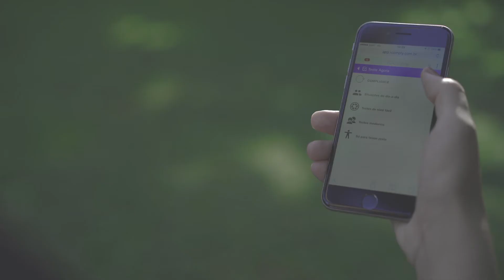IComply - teaser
IComply é o aplicativo para a gestão de um programa de Compliance na sua empresa! O aplicativo IComply visa disseminar e nivelar a cultura de ética e compliance da empresa.
Por meio dele você receberá informações e participará de treinamentos com o intuito de instruí-lo acerca da posição da empresa sobre determinados temas sensíveis.

Visite nosso site e conheça mais do nosso aplicativo para gestão do programa de Compliance da sua empresa, o iCOMPLY